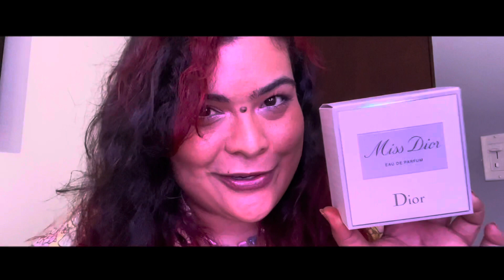UN PERFUME PARA PRINCESA! ¿Qué opinó sobre Miss Dior2021?perfumesfemininos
¿Te gustando los perfumes y pasarla bien? Te invito a que le des like y te subscribas en el botón de la 🔔!

🌹No te puedes perder lo que tengo para ti desde mis fragancias favoritas y lo que pienso de ellas en una manera divertida! A mi estilo.

🌹Además, soy Cantante, Humorista, Animal Lover, Foodie y coleccionista de miniaturas.

🌹Si llegaste hasta aquí es por algo asi que a divertirnos que la vida es una!

Gracias por existir 💓